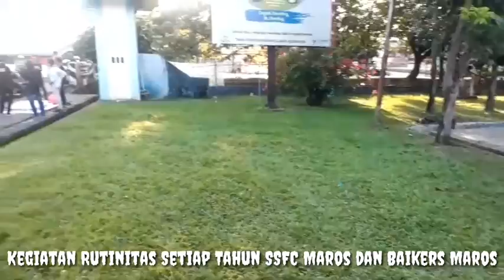SSFC MAROS BERBAGI BERSAMA BAIKERS MAROS RUTINITAS SETIAP TAHUN DI BULAN SUCI RAMADHAN